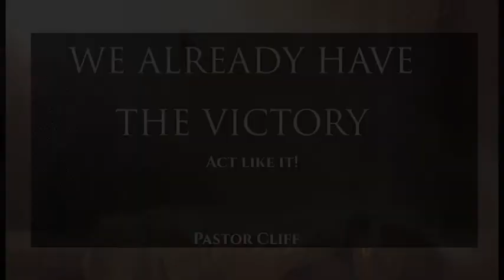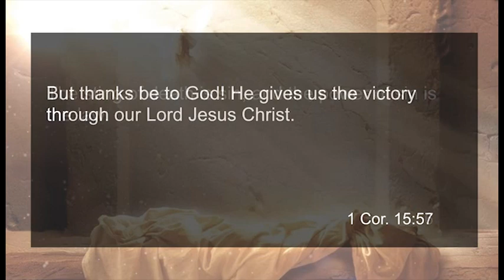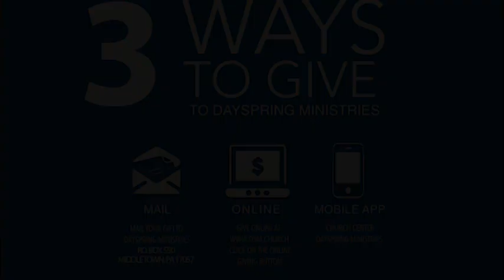WE ALREADY HAVE THE VICTORY, Act like it!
1 Cor. 15:55-57 - Pastor Cliff